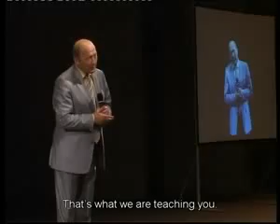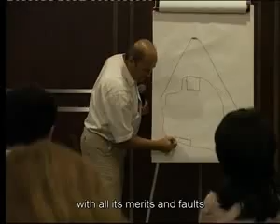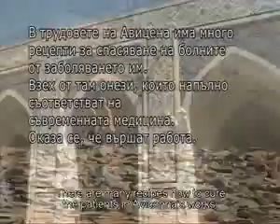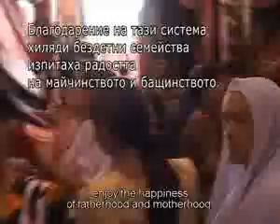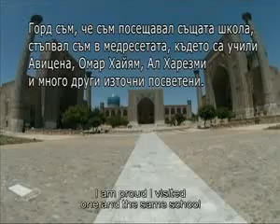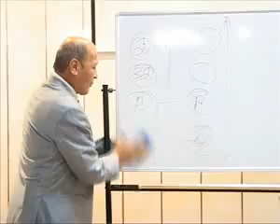Фильм о жизни Норбекова. Часть 2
Фильм о жизни Мирзакарима Санакуловича Норбекова.
Курсы по системе Норбекова Москва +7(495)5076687